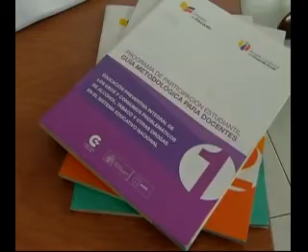CONTROLES MICROTRAFICO COLEGIOS GYQ